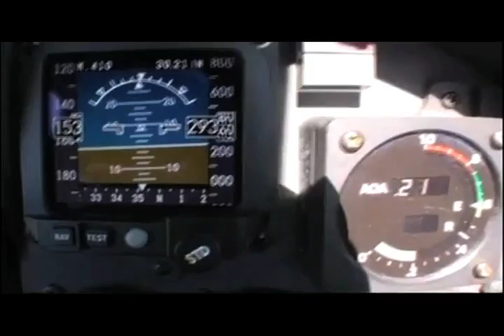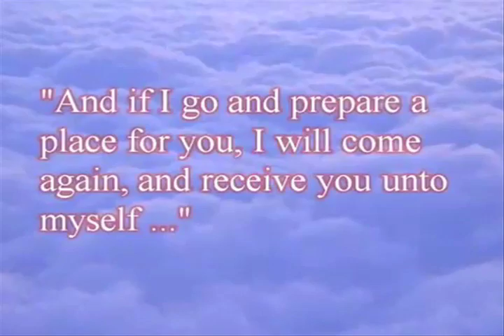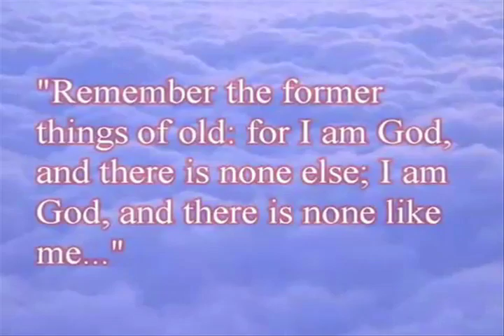Out of This WorldFinal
written & performed by KQAUZ produced and mixed by KFINGERS